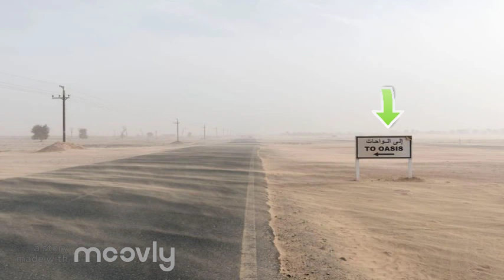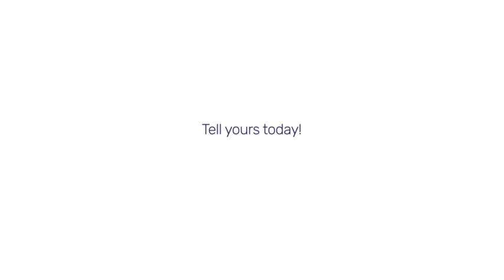Sevin Sadeghi et Ilyana Renault - Oasis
Description et interprétation de la photographie réalisée par Nick Hannes à Dubaï dans la série Garden of Delight.